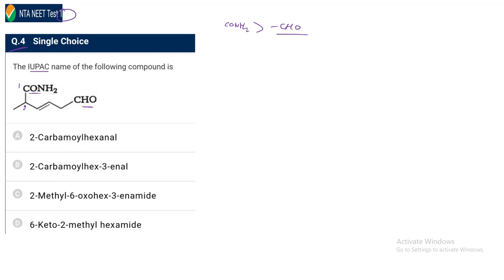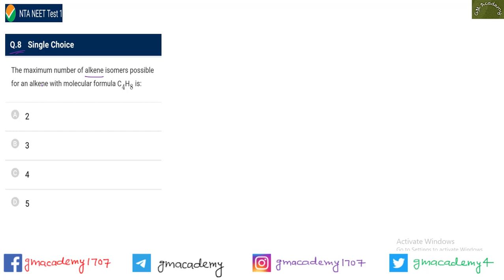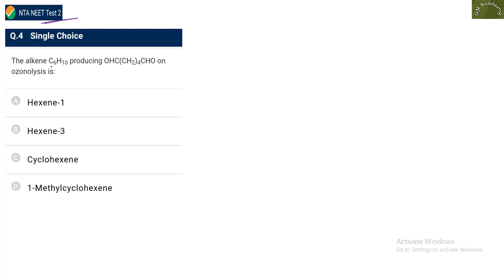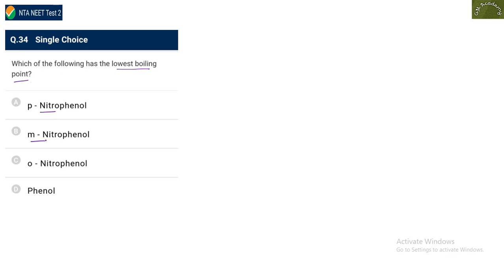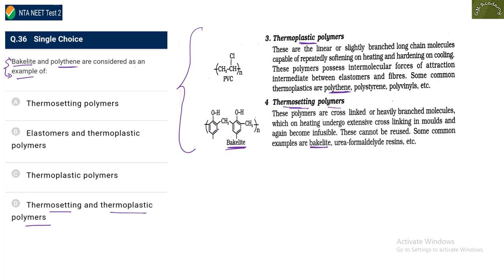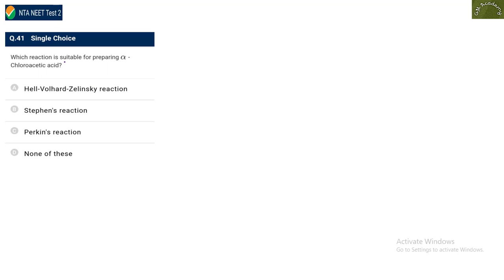NTA Abhyas App | Paper 1 to 2 Solution | Organic Chemistry | NEET 2020 | GM Academy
In this video we are discussing Paper 1 & 2 Organic Chemistry Solution (NEET 2020) || GM Academy

NCERT BOOKS :-
Class 11 :- Physics